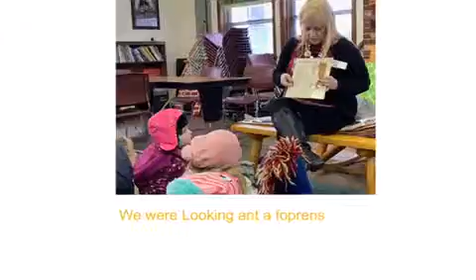Nevaeh’s Busy Bee Year